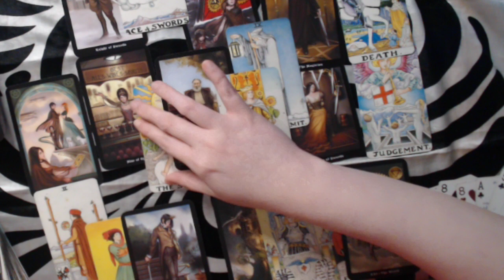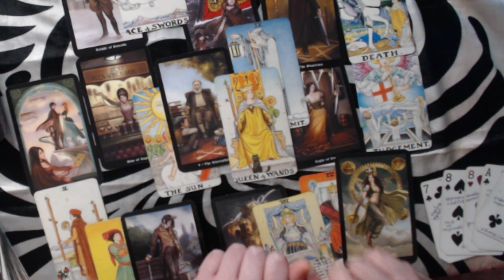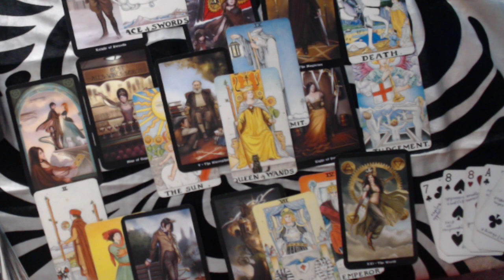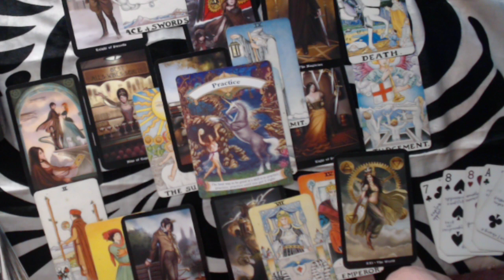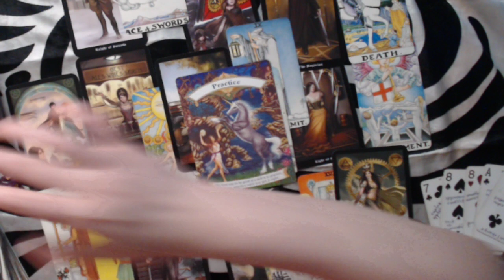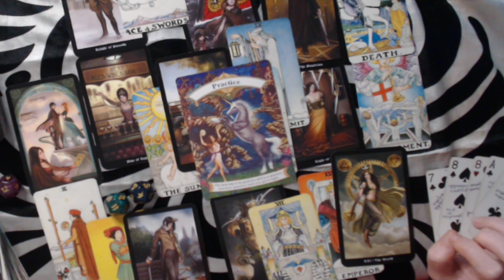CANCER JANUARY 2020 LOVE FORECAST - SOMETHING IS REALLY ABOUT TO CHANGE YOUR LIFE!!!